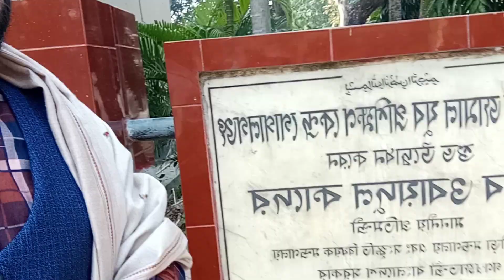12 February 2023